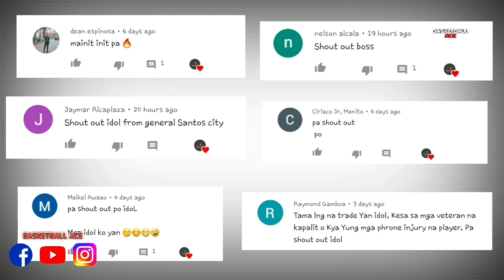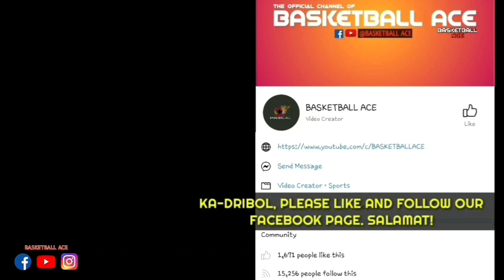HARVEY CAREY STORY: One of PBA's BEST FORWARDS | OFFENSE & DEFENSE SPECIALIST | RETIRED after 17YRS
Mga ka-dribol! Halika at talakayin natin ang HARVEY CAREY STORY: One of PBA's BEST FORWARDS | OFFENSE & DEFENSE SPECIALIST| RETIRED after 17 YEARS

Basketball Ace. basketball ace. Harvey Carey